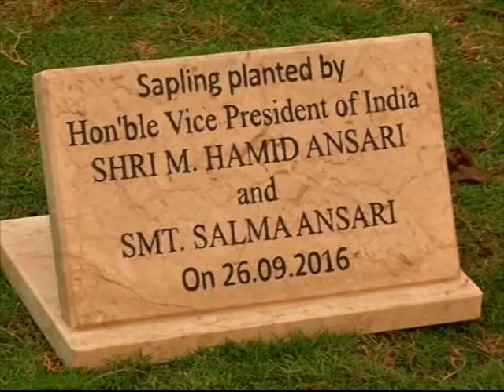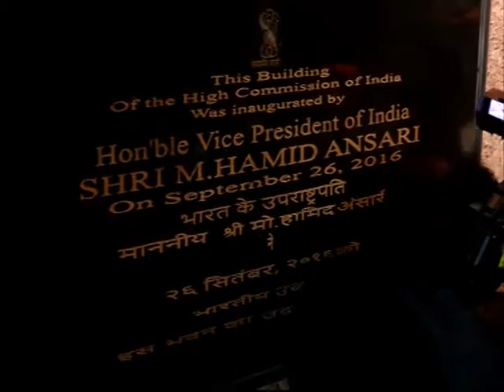Indian Vice-President inaugurates High Commission’s Chancery Complex in Nigeria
Indian Vice-President Hamid Ansari inaugurates Chancery Complex of High Commission ofIndia, in Nigerian capital Abuja.